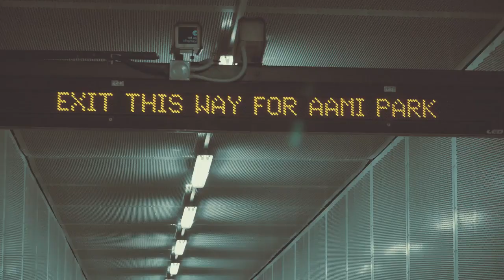How a Flare Led to a 9 Year Ban | Victory Bitter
Cody Lane, a passionate supporter of Melbourne Victory Soccer Club that was handed a 9 year ban for striking a Smoke Flare at an away game in Sydney. Should he be allowed to enter a stadium? Should he be even welcomed back?

Across the world Fans face repression, stadium bans, fan ID’s, and an increasingly tame atmosphere at football. This is the story of one Australian fan, but reflects a sentiment that can be heard around the footballing world.

A film by Kevin Dao.
Produced by Josh Koscak